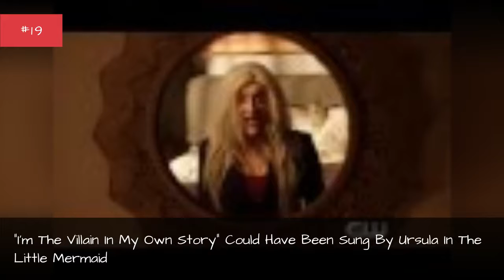Every Single Musical Theater Reference In 'Crazy Ex-Girlfriend' ✌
The CW's musical comedy seriesCrazy Ex-Girlfriendis well-known - and loved -for its iconic and usually spot-on parodies of various musical genres. From iconic bands, famous music videos, and pop music clichs,Crazy Ex-Girlfriendcovers the gamut of musical forms.But, for the Broadway lovers out there,Crazy Ex-Girlfriendsongs inspired by real musicals are oh-so-satisfying. In addition to hitting the sweet spot for scrupulous viewers bound to recognize the nods to showstopping hits,Crazy Ex-Girlfriendmusical references happen more often than most viewers realize.Some of thebest Crazy Ex-Girlfriend songsare affectionate, tongue-in-cheek parodies of the most iconic numbers from musical classics likeLes Miserables,Singin' in the Rain, and The Music Man.Even viewers with only a passing interest in musical theater are bound to pick up on chords eerily similar to classics like "Do You Hear the People Sing?"However, Rachel Bloom is a well-known connoisseur of all things Broadway.There have also been hilarious spoofs and nods to older, lesser-known musicals from previous eras. Only the true musical theater geeks will catch Bloom's references to esoteric Gilbert and Sullivan as sheundercutsthe sappiness andschmaltzwith the kind of crudeness and sass we've come to expect and love from the show.Which jokes about musical theater inCrazy Ex-Girlfriendare the best? Browse the list below, and vote up your favorites.
0:00 - Intro
0:00:08 - 'The Moment Is Me' Sticks It To 'High School Musical'
0:00:49 - \"I'm The Villain In My Own Story\" Could Have Been Sung By Ursula In The Little Mermaid
0:01:50 - 'JAP Battle' Is Packed With 'Hamilton' Flavor
0:02:48 - 'We Tapped That Ass' Is A Modern-Day Mash-Up Of 'I'm Gonna Wash That Man Right Out Of My Hair' And 'Moses Supposes'
0:03:34 - ''Angry Mad' Is A Karate-Themed 'Footloose' Parody
0:04:19 - 'Maybe This Dream' Could Have Been An Alternate Title For 'Once Upon A Dream'
0:05:15 - \"Where's Rebecca Bunch?\" Is A Straight Parody Of \"Belle\" From Beauty And The Beast
0:06:17 - 'Maybe She's Not Such A Heinous Bitch After All' Is A Love Letter To 'Hairspray'
0:07:05 - 'After Everything I've Done For You (That You Didn't Ask For)' Has All The Fire Of 'Rose's Turn' From 'Gyspy'
0:08:00 - 'West Covina, California' Is Your Standard Broadway Opening Number
0:08:58 - 'I've Got My Head In The Clouds' Is Basically 'Singin' In The Rain'
0:09:36 - 'Cold Showers' Is A Drug-Laced 'The Music Man' Parody
0:10:30 - 'Strip Away My Conscience' Is A Sultry 'Chicago' Inspired Number
0:11:20 - 'The Buzzing From The Bathroom' Is A Pastiche Of 'Empty Chairs At Empty Tables' From 'Les Miserables'
0:12:06 - 'One Indescribable Instant' Is Every Disney Princess Song Ever (Sung By An Actual Disney Princess)
0:13:06 - 'Settle For Me' Has Fred Astaire And Ginger Rogers Written All Over It
0:14:01 - The 'Dream Ghosts' Are 'Dream Girls'